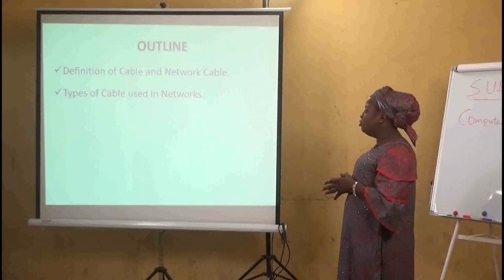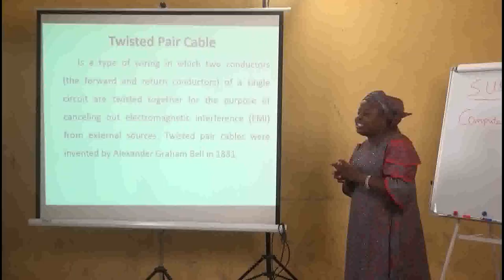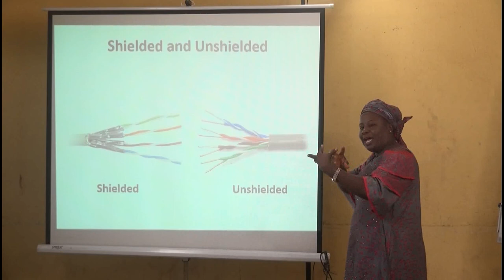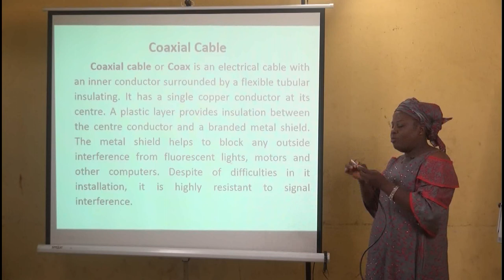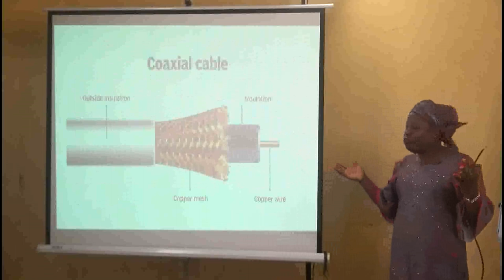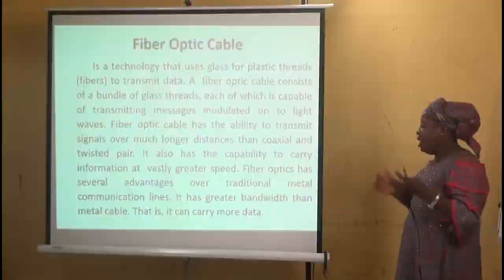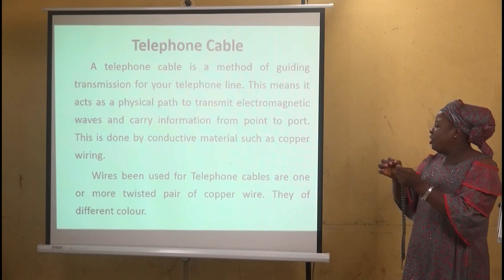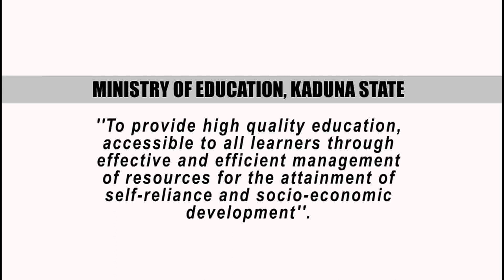COMPUTER SCIENCE - CABLES AND CONNECTORS